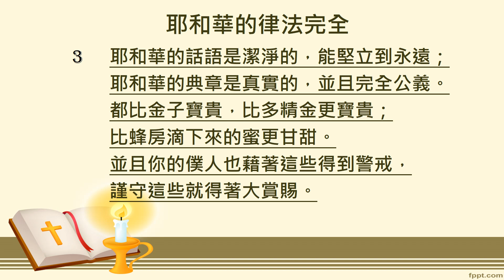耶和華的律法完全